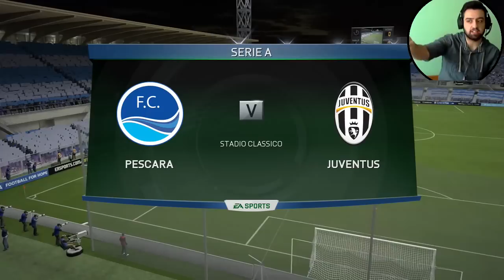Fifa 15 Oyuncu Kariyeri | CL Ligi ya tamam ya devam | 59.Bölüm | Türkçe oynanış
“I am a paid endorser of this product”
Vlog Kameram
Dizüstü Bilgisayarim